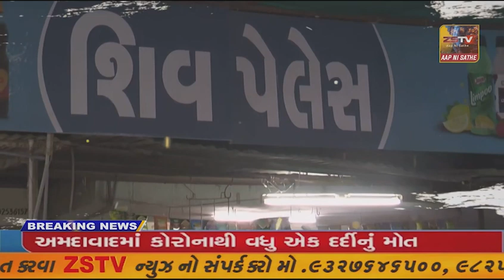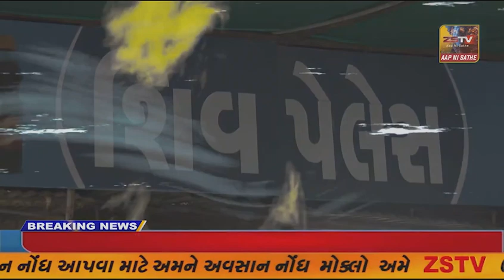સાબરકાંઠા જિલ્લા ક્ષત્રિય સમાજના આગેવાનો દ્વારા આવેદનપત્ર આપ્યું